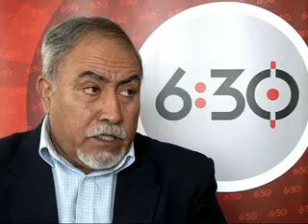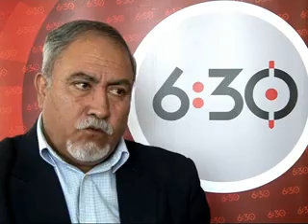630 Report Sep 17 2010 TOLOnews com